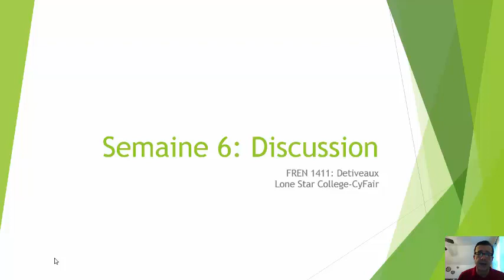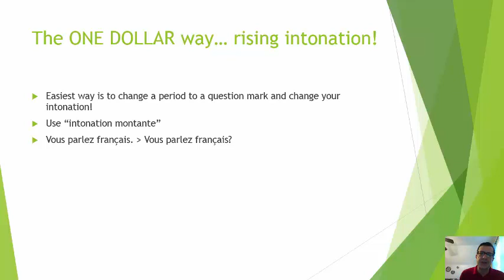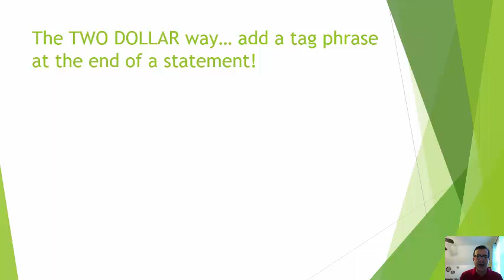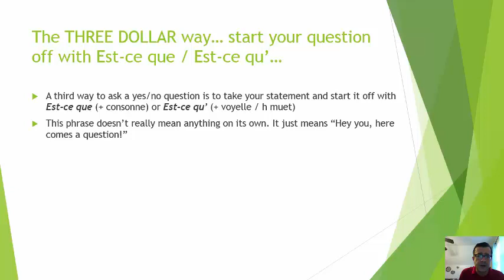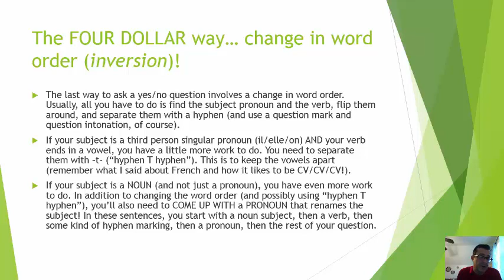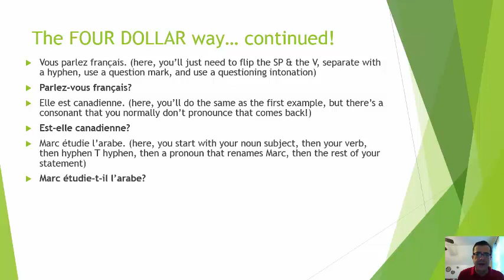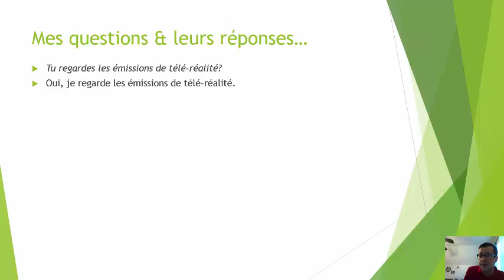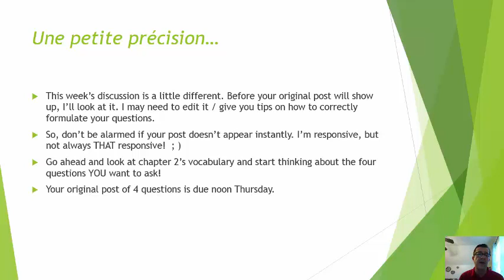Semaine 6 Discussion et leçon sur les questions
Les questions à réponse affirmative & négative. The four ways to create YES/NO questions in French.